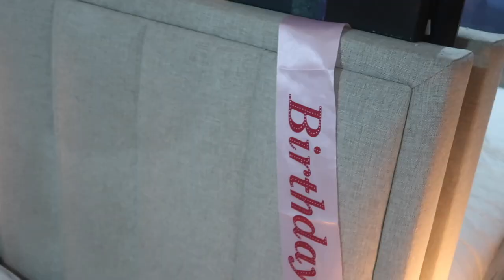BEDROOM CLEANING FOR AUTUMN 🍂: fall cozy bedroom ideas 💡 add extra coziness to my bedroom